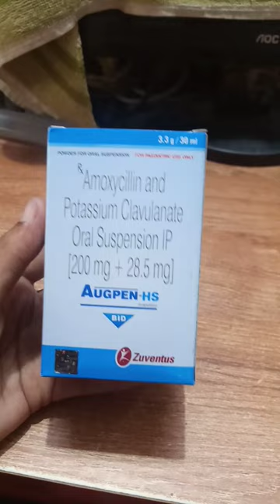AUGPEN HS BID SYRUP | AMOXYCILIN | CLAVULANATE | PEDIATRIC SYRUP | MEDICINE